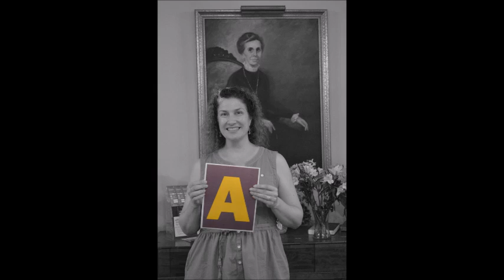Converse College Thank You Donors 2015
On behalf of the entire Converse College community, we thank you all for your continued support. Here's to an exciting and successful 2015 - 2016 academic year!